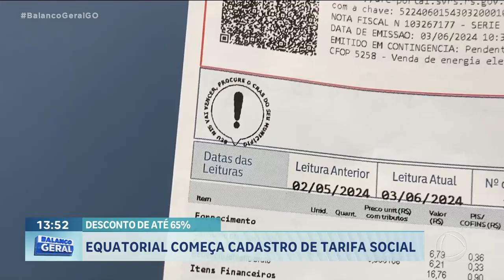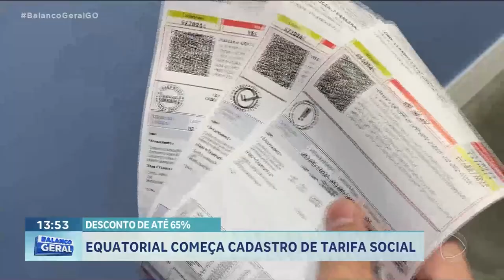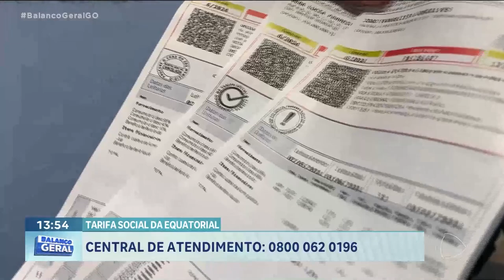DESCONTO DE ATÉ 65%: EQUATORIAL COMEÇA CADASTRO DE TARIFA SOCIAL